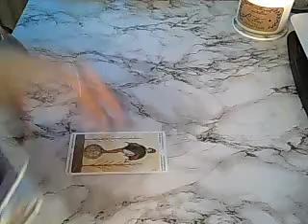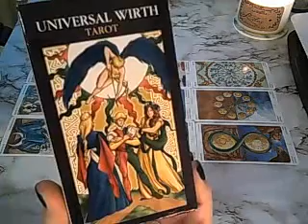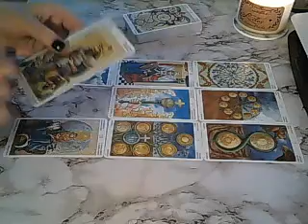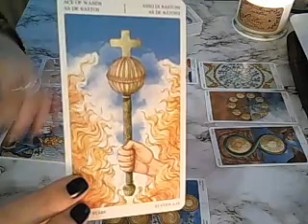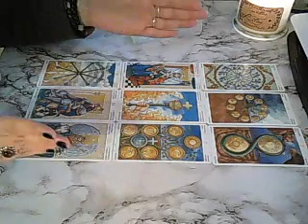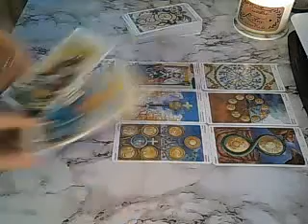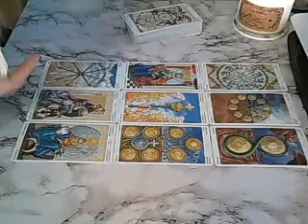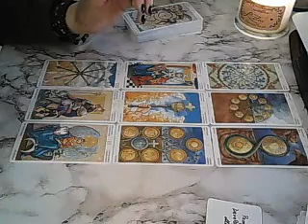Aries Weekly advice March 25th 2019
Weekly advice for the week beginning March 25th 2019

And thank you so very much for your extra support :) Special thanks go to Chris, Alana, Jana and Jon!